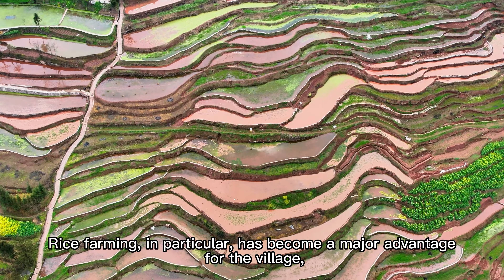Aerial China:The most beautiful terraced fields in Luzhou, Sichuan, China中國四川瀘州最美梯田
The most beautiful terraced fields in Luzhou, Sichuan, China, the terraced fields in Fenghuang Village, Deyao Town中國四川瀘州最美梯田，德耀鎮鳳凰村梯田